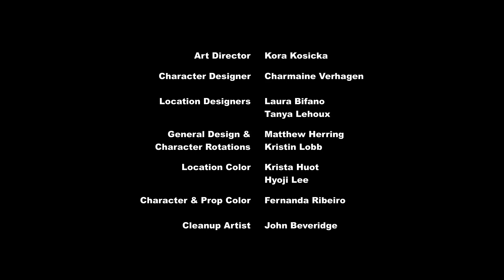My Little Pony✨Friendship is Magic✨S6., episode 18. - "Buckball Season" (FULL EPISODE)